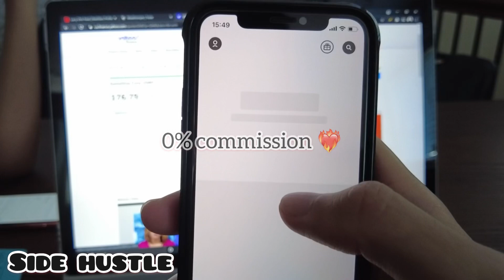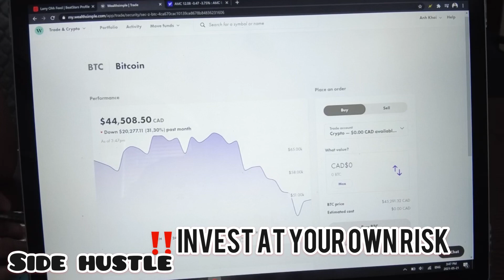60-Second Side Hustle: Invest With Wealthsimple